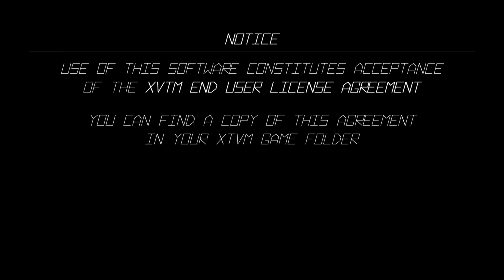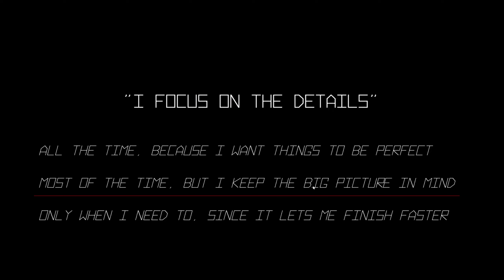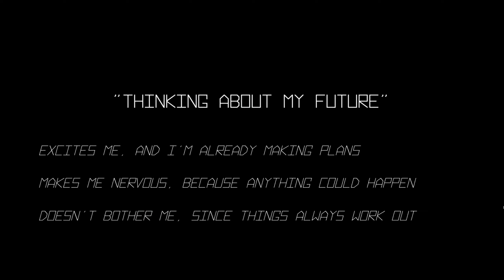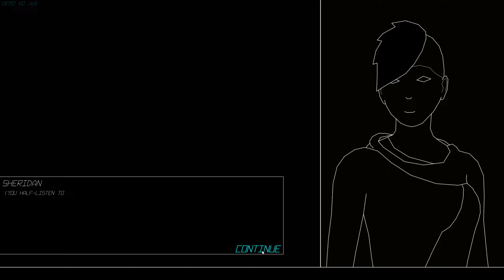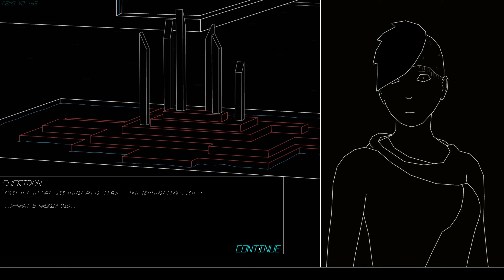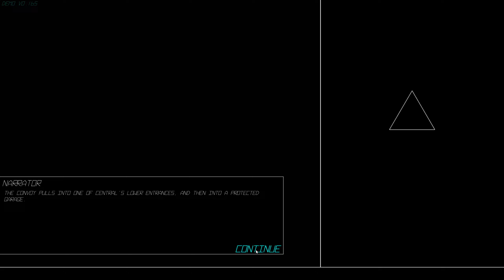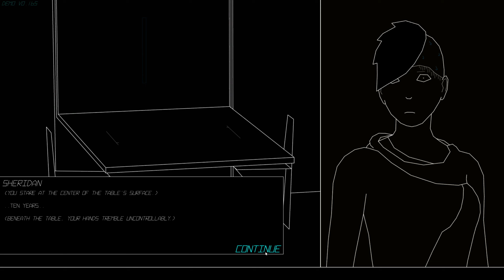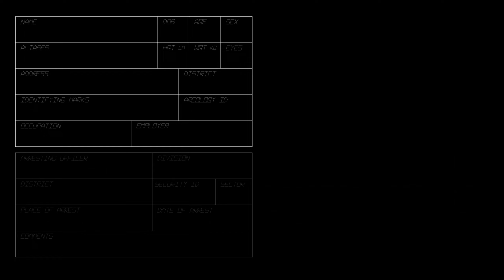Let's Test XVTM (Demo)